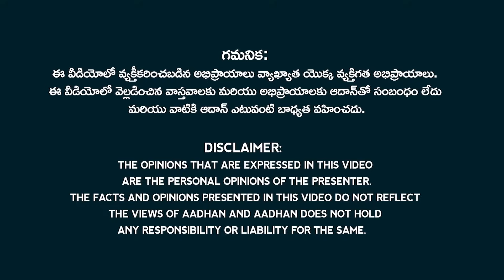జనసేన - టీడీపీ ల సమర శంఖరావం ఎప్పుడు | TDP Janasena Strategy for AP 2024 Elections | Aadhan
Watch జనసేన - టీడీపీ ల సమర శంఖరావం ఎప్పుడు | TDP Janasena Strategy for AP 2024 Elections | Chandrababu Naidu | Pawan Kalyan | Nara Lokesh | YS Jagan Mohan Reddy | Aadhan